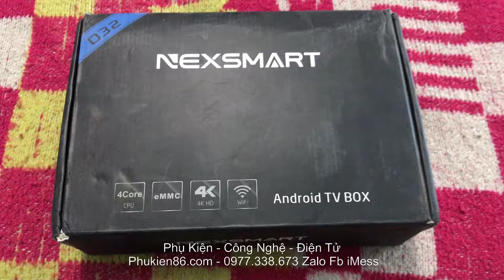Bán Tivi Box Android NexSmart Ram 1GB Tại Thủ Dầu Một Bình Dương 0977338673 Zalo Phukien86.com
🏠 Đ/c : 590 Phan Đăng Lưu, P. Tân An - Tương Bình Hiệp , TP. Thủ Dầu Một, Bình Dương

LH : 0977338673 Zalo Fb iMess - Mr Phước

✅✅✅   Hãy add Zalo mình để mình tư vấn kỹ hơn , chi tiết hơn , nhanh chóng hơn , gửi hình ảnh rõ nét , gửi video clip sản phẩm qua để các bạn tham khảo dễ hơn nhé

✅✅✅   Xem hàng tại Đ/c : 590 Phan Đăng Lưu, P. Tân An, TP. Thủ Dầu Một, Bình Dương. Call trực tiếp nhé , No SMS

✅✅✅ Chuyên buôn bán các mặt hàng công nghệ như : usb âm thanh , usb bluetooth âm thanh, usb thu wifi, usb phát wifi 3G 4G , usb kích wifi, cáp chuyển 5v sang 9v 12v xài cho modem wifi, pin sạc dự phòng, bộ phát wifi từ sim 3g 4g và dây mạng lan, cóc sạc , cáp sạc các loại, tẩu sạc kiêm bluetooth cho xe ô tô, sim 4g viettel vinaphone mobifone, usb mạng lan , tẩu sạc xe ô tô, đèn pin siêu sáng.